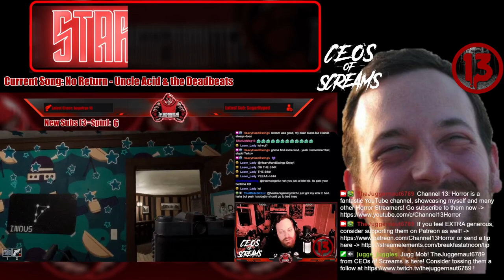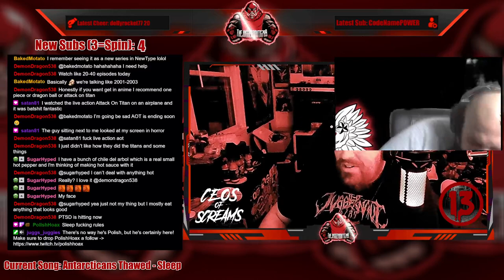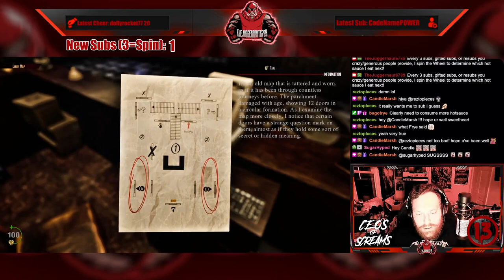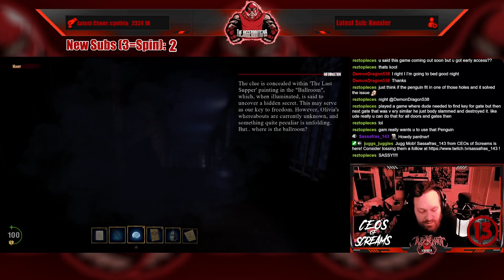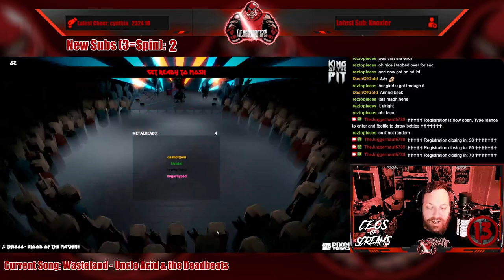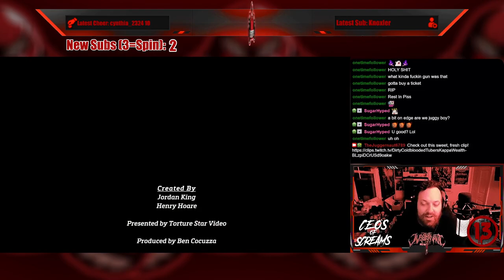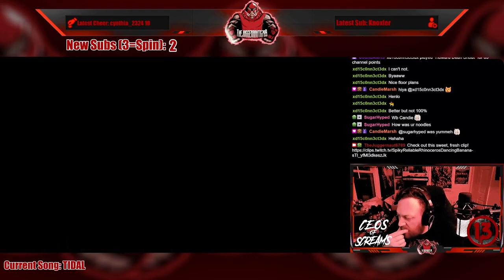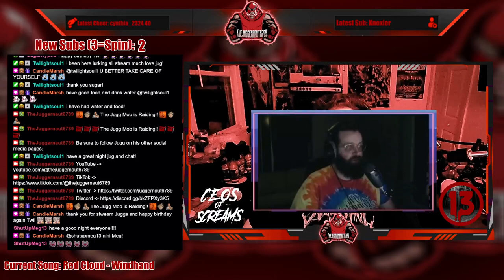Full Stream - September 12, 2023 - (The Cecil: The Journey Begins, Sniper Killer, Ghost at Dawn)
Recording from September 12, 2023 over on Twitch. Jugg plays demos from TheCecilTheJourneyBegins SniperKiller and GhostAtDawn!

Intro/Clips - 00:00
Just Chatting - 09:14
New Merch Item Announced! - 17:24
Key Giveaway #1 for The Cecil Demo! - 22:55
Wheel Spin! (Hotsauce!) - 27:45
The Cecil: The Journey Begins demo - 38:44
Key Giveaway #2 for The Cecil Demo! - 02:05:19
Sniper Killler demo - 02:11:00
Ghost at Dawn demo - 02:47:29
Outro/Raid - 03:44:05